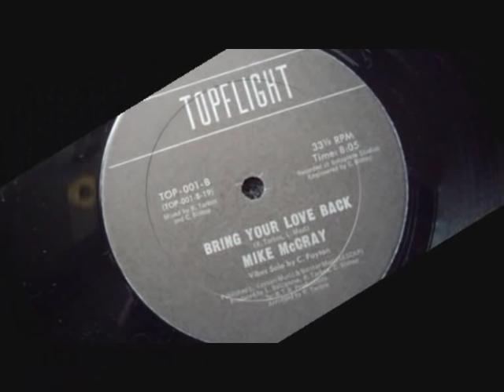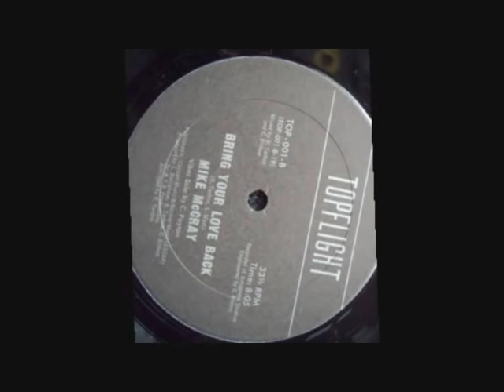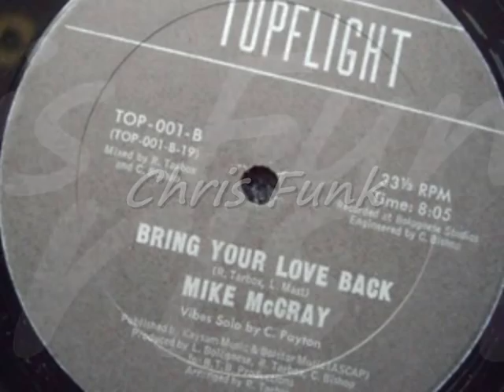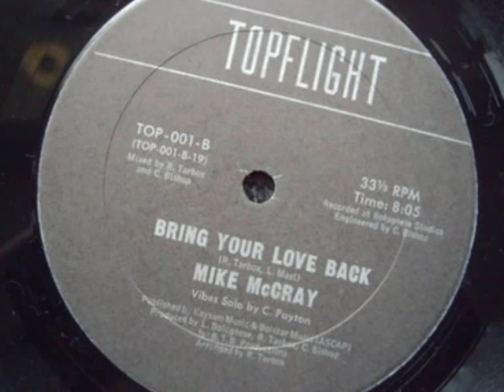MIKE McCRAY - Bring your love back